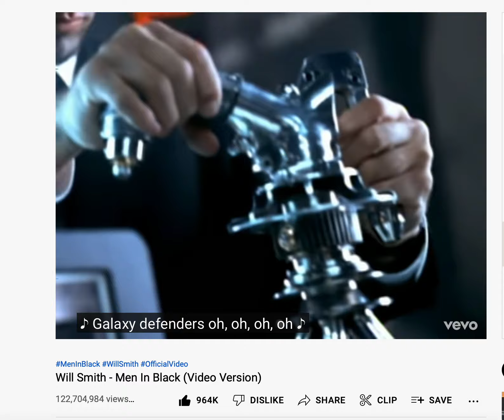Will Smith - Men In Black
Willard Carroll Smith II (born September 25, 1968), also known by his stage name The Fresh Prince, is an American actor and rapper. He began his acting career starring as a fictionalized version of himself on the NBC sitcom The Fresh Prince of Bel-Air (1990–1996). Smith has received multiple accolades, including an Academy Award and four Grammy Awards.As of 2023, his films have grossed over $9.3 billion globally,making him one of Hollywood's most bankable stars.